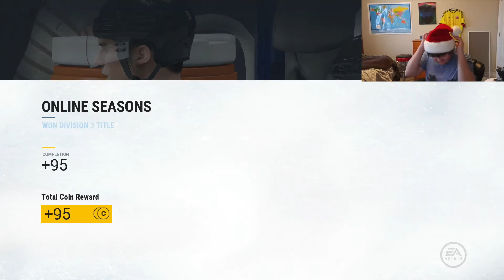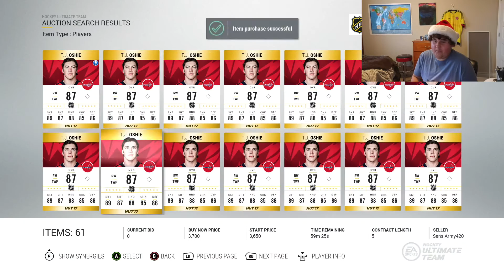RTD1 NEELY TAKES OFF. DIVISION 3 TITLE!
Welcome back to another road to division one video. In today's episode I attempt to capture the division 3 title.

Songs used